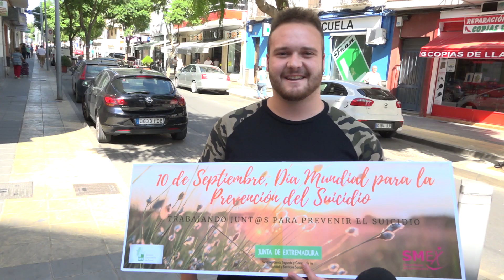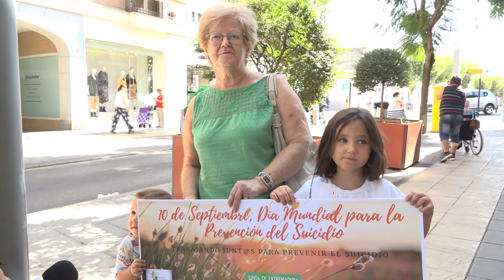EresTú Día mundial para la prevención del Suicidio Y tú, ¿cuál es tu razón para vivir?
El día 10 de septiembre se conmemora el Día Mundial para la Prevención del Suicidio. Un día que pretende sensibilizar y dar visibilidad a una de las principales causas de muerte en España.  Coincidiendo, además, con el primer aniversario de la puesta en marcha del I Plan De Acción para la Prevención y Abordaje de las Conductas Suicidas en Extremadura. Y tú, ¿cuál es tu razón para vivir?